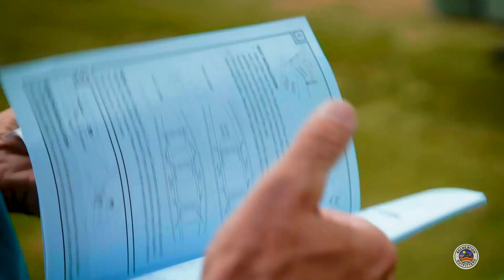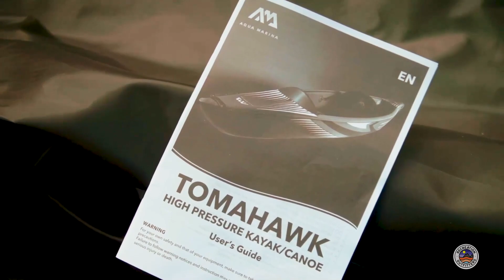Aqua Marina - Tomahawk AIR-K 440 2-Person DWF High-End Kayak, Double Action Pump, Zip Backpack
This kayak is a performance machine for true adventurers. The brand-new TOMAHAWK AIR-K is fully constructed of Drop-Stitch Technology, featuring the stunning look and incredible quality. Blending efficiency, speed, comfort and stability, it offers all you need for a perfect cruising with a light load. It's a lean speed-air-watercraft with streamlined floor, molded V-shaped form under the bow and stern, providing remarkable tracking performance yet enabling paddlers to make quick and stable turns.

Height of this 2-person kayak is 31cm.

Package includes backpack, hand pump, two kayak seats, and two kayak fins.

Features

Floor and side chambers fully constructed of Drop-Stitch Technology
Stiffer and faster than any traditional inflatable kayak
3 separated air chambers for additional safety in long-distance adventures
Molded V-shape form under bow and stern for remarkable tracking performance and efficient strokes
Adjustable footrest design for a comfortable journey
Premium adjustable kayak seat with high backrest, spongy cushion and multiple storage pockets.
Water splash guard bow with a cargo bungee cord on both bow and stern
High-performance fin system for excellent tracking ability
Rubber patch around the valve for a premium look and better air tightness in harsh environment
Aqua Marina double action pump for fast inflating/deflating of the kayak.

( Our expert can help guide you through your purchase )